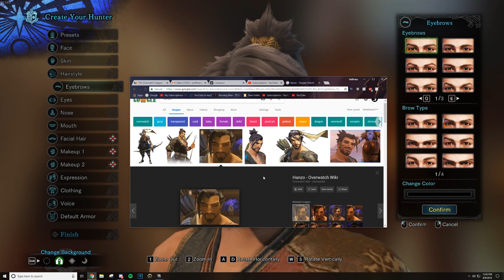The Monster Hunter World Experience on PC so far...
►Today we check out a game I have been enjoying way too much and I share my experience with you guys. The Monster Hunter World experience has been so fun so far and I try to address the issues people have with the game and the things that ruin there experience. I fully recommend the game even if it has some issues.